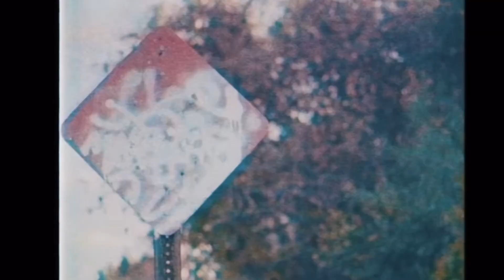Alkaline “NAH LAUGH” Official Review Analysis